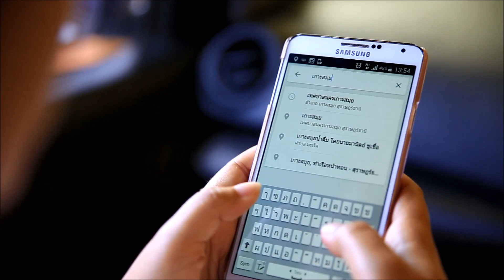เที่ยวเกาะสมุย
ออกไปดูโลกกว้าง ที่ไหนไม่เคยไป ก็ไปซะ

ชีวิตเราใช้ให้คุ้ม อย่ามัวแต่อยู่ในที่ ที่ปลอดภัย

สมุยเคยไปป่ะ  สนุกสุดเหวี่ยง พักที่ยูเกาะมัดสุม